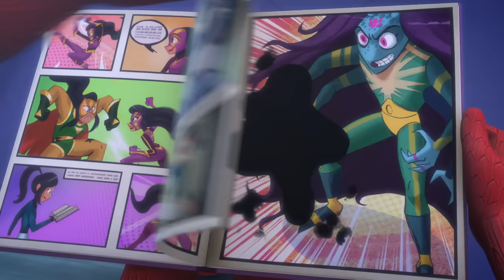It's a Cat Thing 🌟 PJ Masks Power Heroes 🌟 E19 🌟 BRAND NEW 🌟 Kids Cartoon 🌟 Video for Kids